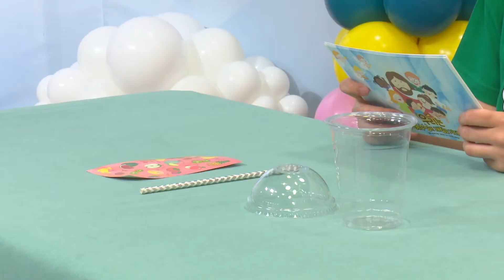2020 여름성경학교 수공 - 영아•유치 3과 과일 컵 만들기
2020 여름성경학교 수공 - 영아•유치 3과 과일 컵 만들기